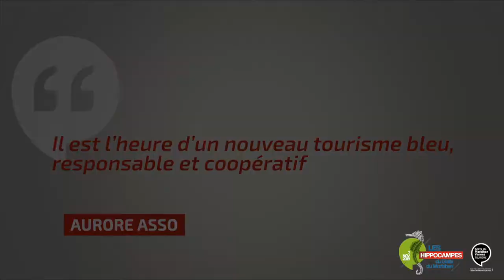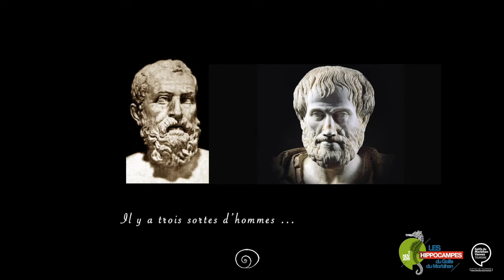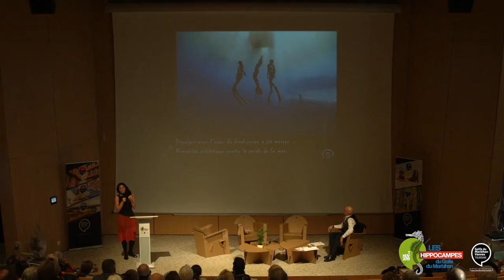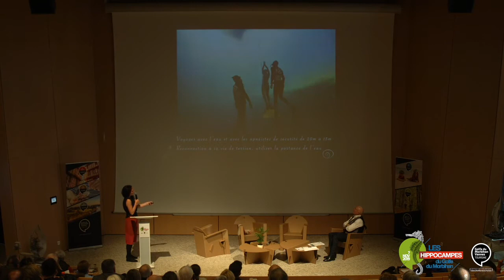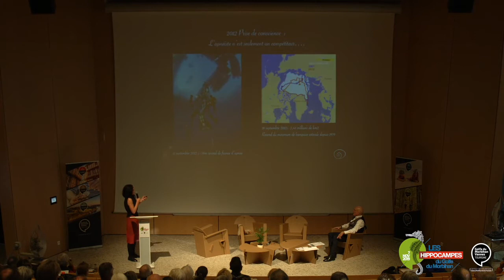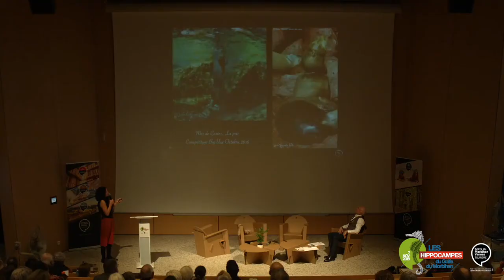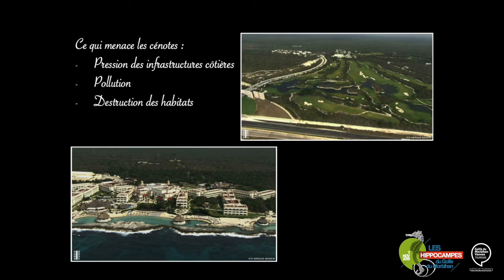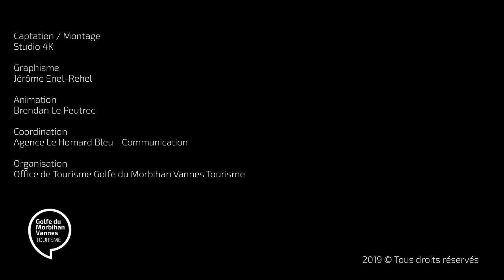09 Aurore Asso Les Hippocampes du Golfe du Morbihan 2019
Vice-championne du monde d'apnée par équipe, réalisatrice de documentaires et journaliste indépendante, ingénieur agronome

« Voyager à travers l’Océan est essentiel pour prendre conscience de l’urgence d’exploiter durablement ses ressources et de restaurer sa biodiversité là où nous l’avons détruite. Il est l’heure d’un nouveau tourisme bleu, responsable et coopératif »